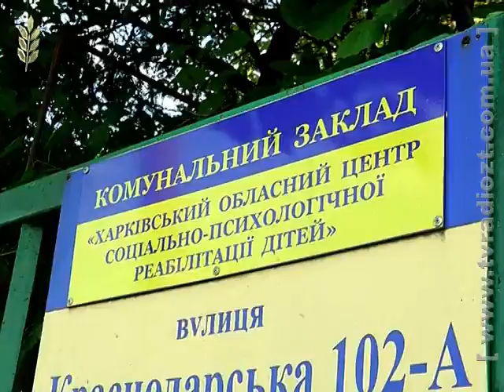Собкович Дружина Президента ВІДБИВКА